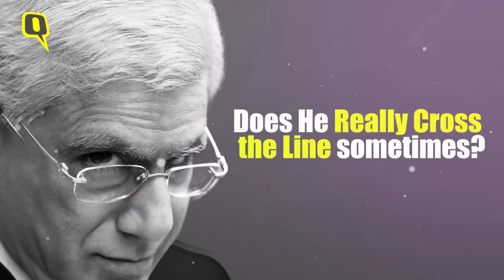AR Rahman, Not Modi, Was Karan Thapar's Most Difficult Interview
In this exclusive interview with The Quint, veteran journalist Karan Thapar talks about the intermingling of his personal and professional life, the challenges of his job, and what makes a good interview great.